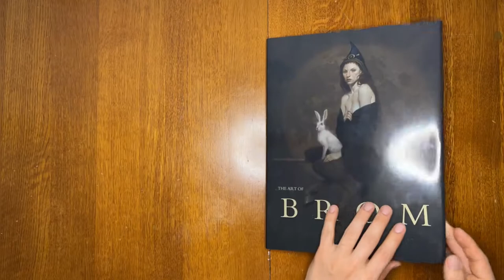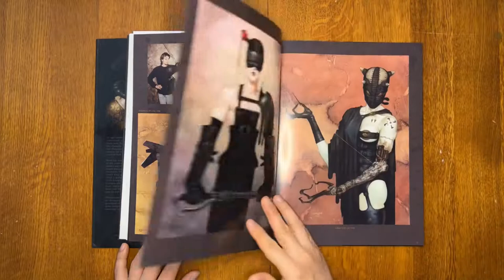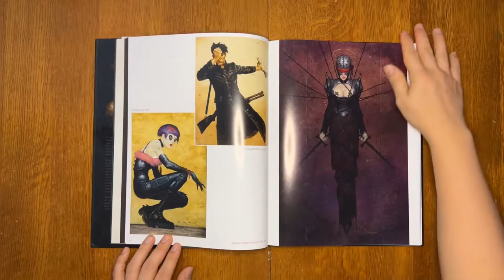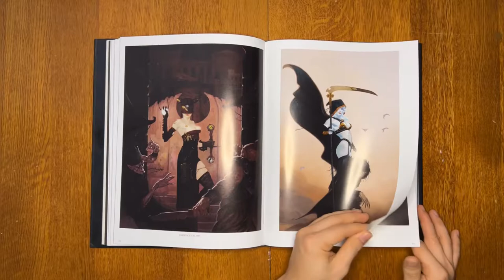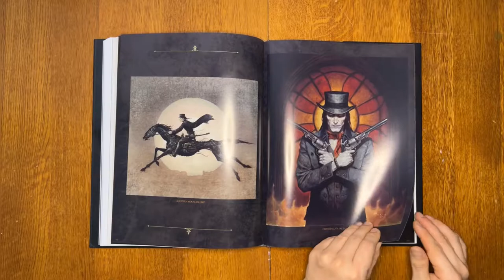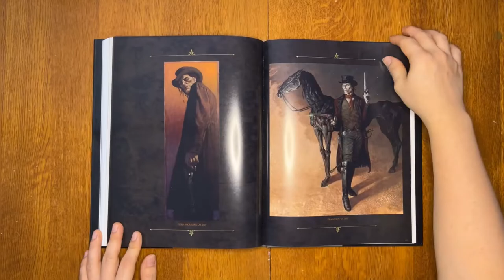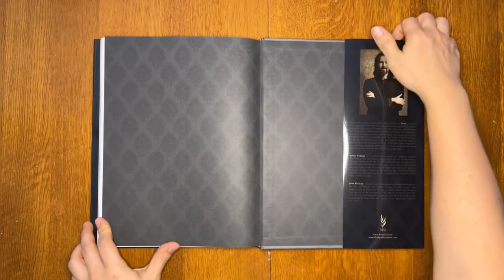The Art of Brom - Book flip through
book Flipping through 224 pages from ‘The Art of Brom’